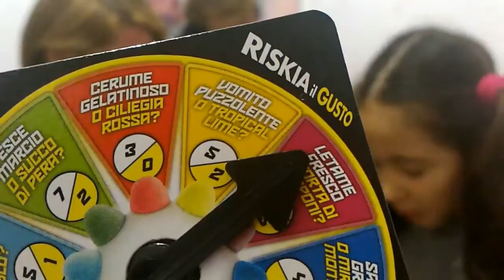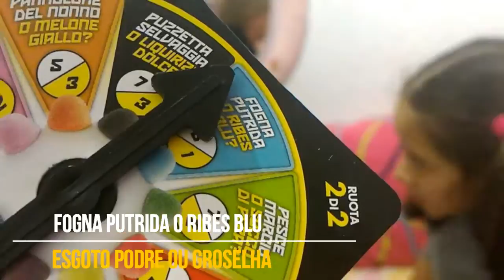Riskia il Gusto Desafio Sophie com Karol